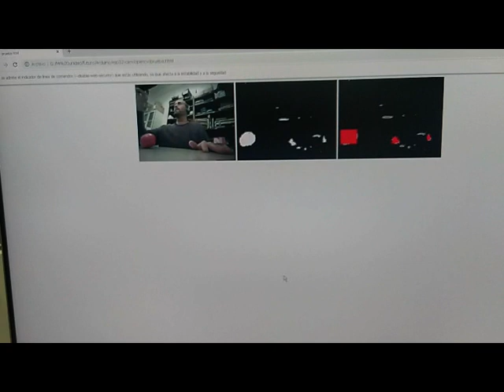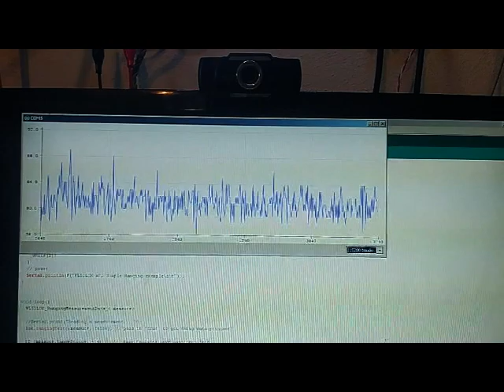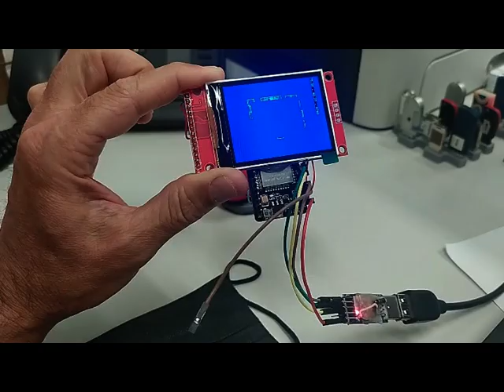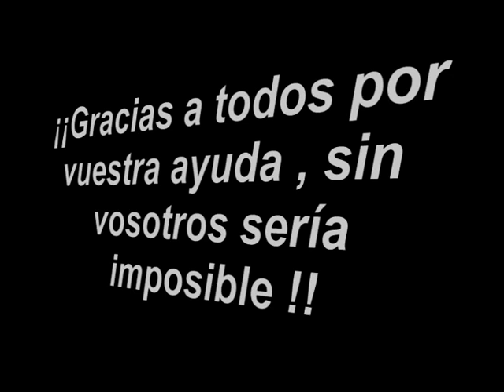Reto 2022 de Mike { }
En este vídeo se puede ver todo el proceso de creación del robot, para el reto propuesto por Mike. El reto consiste en recoger 5 bolas de ping pong, localizar la diana y encestar. El robot debe ser completamente autónomo.